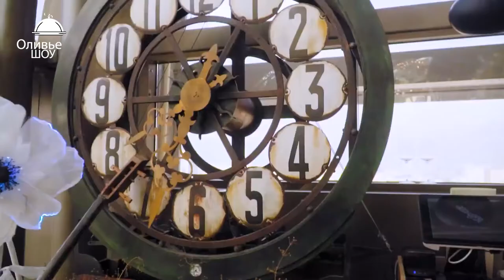Оливье ШОУ 06-01